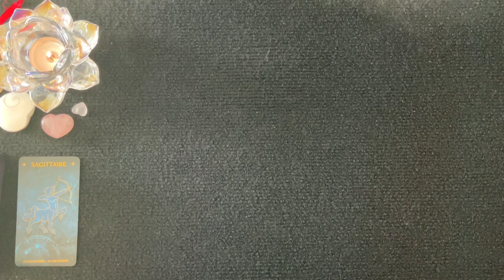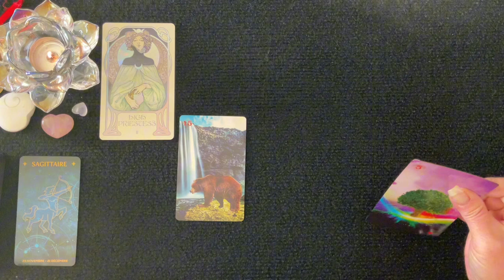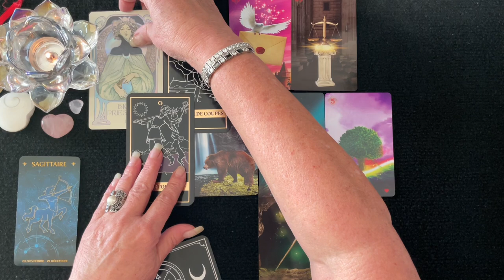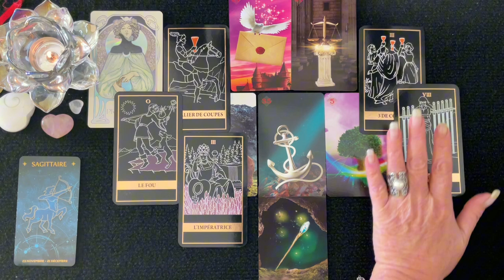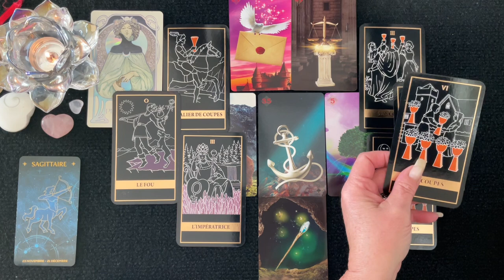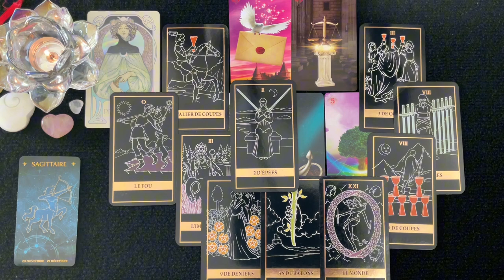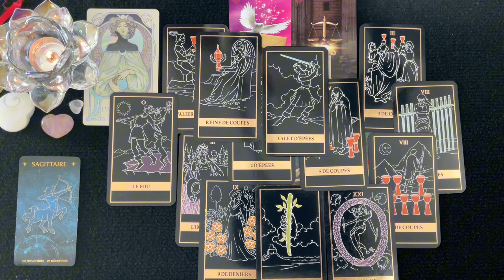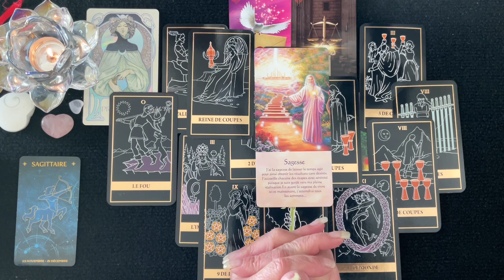♐️ SAGITTAIRE - Vous êtes guidé vers un accomplissement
🔮 Bienveillante Guidance
 ✨ Bon Visionnement